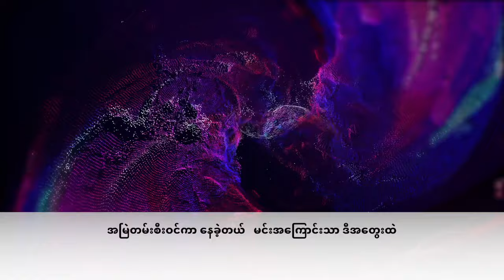နွယ်နီ : Nwe Ni karaoke (Nyi Min Khaing)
This might be one of the best song to sing for you guys.
SingMaster
Thanks you everyone for Singing with SingMaster. We will do our best to Improve our K-Song and Lyrics. We are excited to see your comment and respond it ASPA.